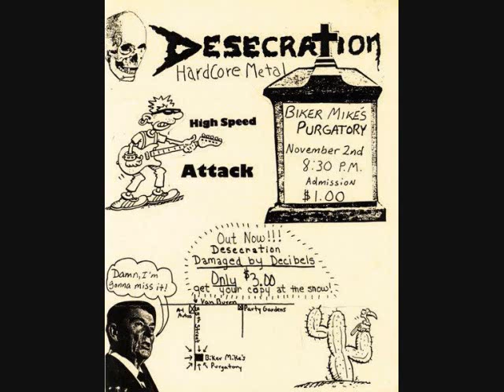Desecration - Power Play Ground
From 1987
This Was My Favorite hardcore Band Back In The Day!!
sad part is i never new this existed untill a few years ago